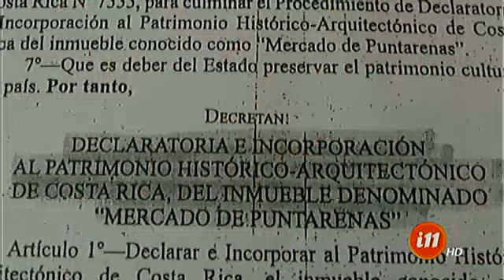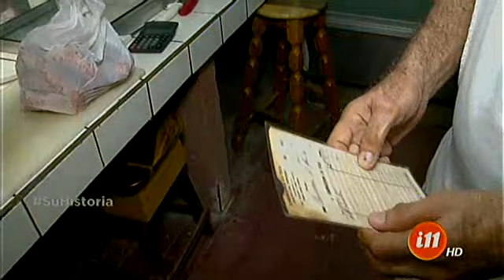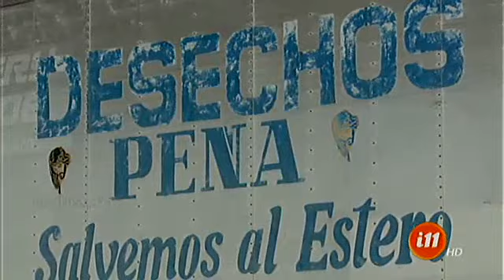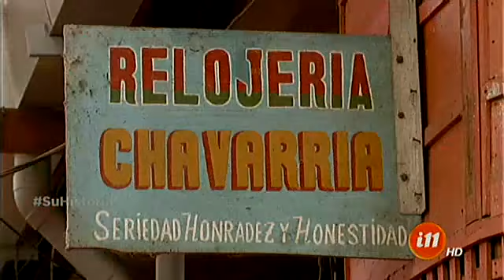Conoce las bondades de nuestra región en "De mercado en mercado"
Nos fuimos al mercado de Punta Arenas.

Jueves no es jueves sin ir a conocer un mercado y es así como empezamos las historias de hoy, seguimos recorriendo buscando las curiosidades de los mercados ticos.